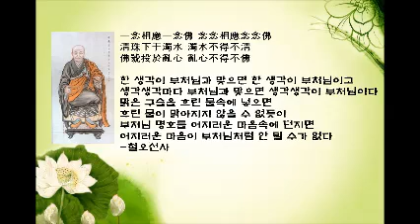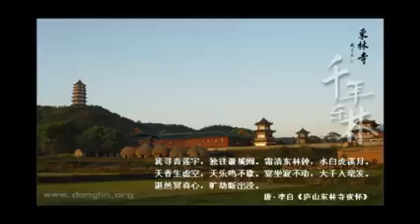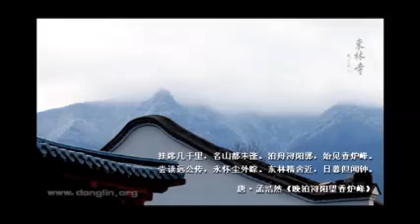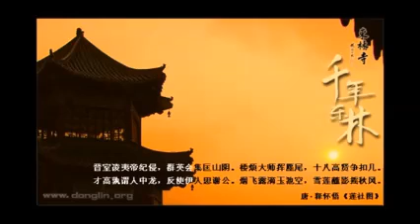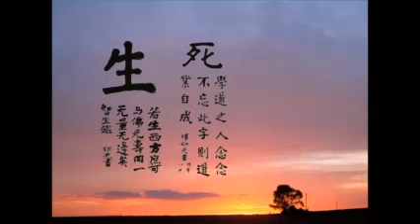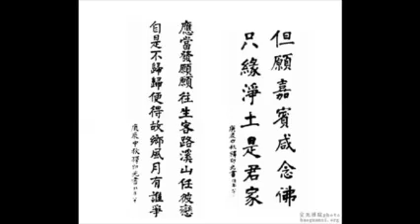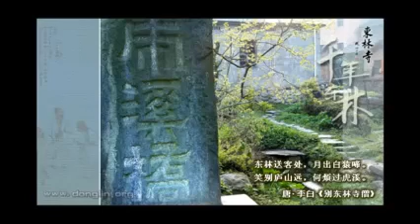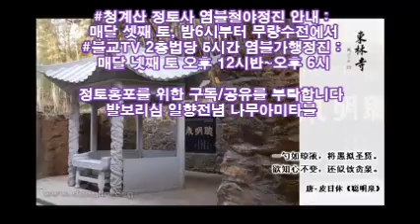임제종 제36대ㆍ정토종 제12대 조사 철오徹悟선사 법어(독송 侑憬)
철오徹悟선사(1741~1810)는
청나라 때의 고승이다. 22세에 출가하여 대승 경전과 교학에 통달하였다. 수여순粹如純선사로부터 인가를 받아 임제선사의 36대손이자 경산선사의 7대손이 되었다. 이후 대중을 거느리고 참선하며 후학들을 책려하니 그 명성이 널리 퍼지고 종풍을 크게 떨쳤다. 그러다 선정쌍수를 주장한 영명연수선사의 영향을 받아 정토법문을 제창하고 예불과 염불에 전념하였다. 참선과 정토의 종지에 깊이 천착하여 심오한 경지에 도달하고 서방삼성의 접인을 받으며 왕생하여, 정토종 제12대 조사로 추대되었다. 저서로 『시선교율示禪敎律』, 『염불가타念佛伽陀』 등을 남겼다.

독송 : 무량수여래회 유경侑憬

철오선사법어(각문스님 역/비움과소통) 중에서
▶ 선사께서 매양 제자들에게 상기시킨 가르침은, 영명(永明) 연수(延壽)선사께서 선종의 거장이면서도 오히려 마음을 정토(淨土)에 귀의하여 매일같이 ‘나무아미타불’ 명호를 10만 번씩 염송하며 안양국(安養國, 극락국토)에 왕생하길 발원하셨던 수행법이었다. 이 염불법문이야말로 지금 같은 말법시대에 더더욱 받들어 따라야 할 가장 적합한 수행법이 아닌가라고 확신을 하였기 때문이다. 그래서 마침내 마음을 정토에 의지하고 연종(蓮宗)을 크게 주창하였다. 낮에 잠시 손님을 맞이하는 시간을 제외하고 오로지 하루 종일 아미타부처님께 예배하고 염불만 하는 생활의 연속이었다. (14p)

▶ 대중들이 부처님 명호를 더욱 큰 소리로 염송하는 가운데, 선사는 서쪽을 향해 단정히 앉아 합장을 하며 이렇게 말했다.  󰡒위대하고 거룩한 명호(洪名, 아미타부처님의 이름)를 염(念)하면, 한 번 염송(念誦)할 때마다 아미타부처님의 상호(相好)를 친견하게 된다.󰡓
  그리고는 마침내 손을 미타인(彌陀印)으로 바꾸어 짓더니, 평안하고 상서롭게 입적하셨다. 그때 대중들은 공중에 특이한 향기가 가득 퍼짐을 느꼈다. 입적하신 뒤 유해를 칠일 동안이나 받들어 공양하는데도, 얼굴 모습이 마치 살아계신 듯 자애롭고 온화하며 생기가 넘쳤으며, 머리카락이 흰색에서 검은 색으로 바뀌고, 빛과 윤기가 특이하고 비상하게 넘쳤다. 이칠(14일이 지난 후)일에 감실(龕室, 좌관坐棺)에 모시고, 삼칠(21일)일에 다비(화장火葬)를 봉행하자, 사리 백여 과(果)가 나왔다. 이에 문하 제자들이 선사의 유촉을 받들어 영골(靈骨, 사리)을 보동탑(普同塔) 안에 안장하였다. (22p)

▶ 『절실하고 간절한 마음으로 삶과 죽음의 고통스러운 윤회(生死輪廻)를 벗어나기 위해(眞爲生死), 보리심을 내어(發菩提心), 깊고 독실한 믿음과 발원을 가지고(以深信願), 일심으로 아미타부처님의 명호를 지송하라(持佛名號).』
  이 16글자는 정말로 염불 법문의 강령(綱領)이자 핵심 종지(宗旨)입니다. 만약 진실로 생사윤회를 벗어나겠다는 마음을 내지 않는다면, 일체의 법문이나 가르침이 다 말장난(戱論)에 지나지 않습니다.
  세간의 어떤 괴로움도 생사윤회의 고통보다 더 큰 것은 없습니다. 생사윤회를 끝내지 못하면, 태어났다 죽고 죽었다 다시 태어나면서 태어남과 죽음을 끊임없이 되풀이 합니다. 즉 한 모태를 벗어나면 다른 모태로 들어가고, 한 살가죽부대를 벗어버리면 즉시 또 다른 살가죽부대를 뒤집어쓰게 되어, 그 고통은 형언할 수 없을 정도로 큽니다. (50p)

▶ 큰마음(대승심大乘心, 사홍서원四弘誓願)인 보리심(菩提心)을 내지 않는다면, 밖으로는 시방세계 모든 부처님을 감동시켜 가피(加被, 부처님의 음덕을 받는 것을 말함)를 얻을 수 없고, 안으로는 자신의 본래 마음과 딱 들어맞을(契合) 수 없을 뿐 아니라, 위로는 부처님의 도를 원만히 성취할 수 없고, 아래로는 모든 중생을 널리 이롭게 할 수 없습니다. 그렇다면 시작도 알 수 없는 오랜 세월동안 입은 은혜와 사랑은 어떻게 보답하여 갚으며, 또 시작도 알 수 없는 오랜 세월동안 맺은 원한과 허물은 어떻게 풀어 없앨 수 있겠습니까.
  뿐만 아니라, 오랜 겁 동안 쌓은 죄악의 업장을 참회하여 소멸하기도 어렵고, 오랜 겁 동안 쌓아온 선근 공덕을 성장시켜 무르익게 하기도 어렵습니다. 게다가 하는 일이나 닦는 수행마다 온갖 장애에 부딪치고, 설사 뭔가 조금 성취하는 바가 있더라도, 끝내는 편협하고 협소한 소견에 떨어지고 맙니다. 그러므로 모름지기 자기의 본래 마음에 걸 맞는 커다란 보리심을 내야 합니다.
  이렇게 큰마음(大乘心)을 일단 내었다면, 다음에는 큰 수행(大行)을 해야 하는데, 마음수행 가운데 그 어떤 방법보다 시작하기 쉬우며 성취하기도 쉽고, 지극히 온당하고 안전하면서(至極穩當), 지극히 원만하고 빠른 방법(至極圓頓)을 찾는다면, 바로 독실한 믿음(信)과 발원(發願)으로 부처님의 명호를 지송하는 ‘칭명염불(稱名念佛)’ 보다 더 좋은 방법은 없습니다. (55p)

청계산 정토사 염불철야정진 안내
 매달 셋째 토, 밤6시부터 무량수전에서

불교TV 2층법당 5시간 염불가행정진
 매달 넷째 토 오후 12시반~오후 6시

다음카페 무량수여래회
네이버밴드 무량수여래회 : band.us/@mrsb

염불이 최고의 공양이자 불사입니다
정토홍포를 위한 구독/공유를 부탁합니다